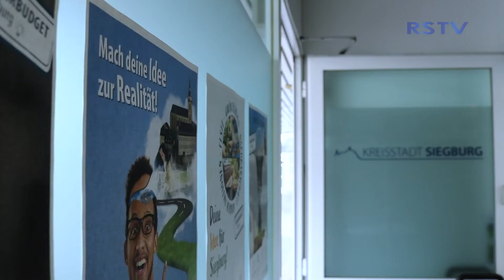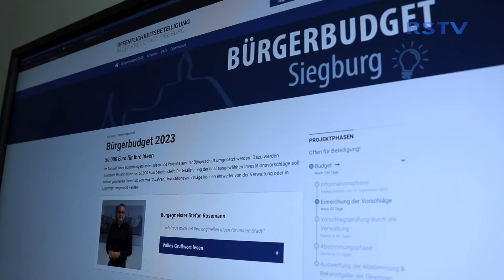Bürgerbudget für Siegburg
50.000 Euro für Siegburg – dieses Geld wird den Siegburgern von der Kreisstadt direkt zur Verfügung gestellt. Mit diesem können die Einwohner sich an der Gestaltung ihrer Heimatstadt beteiligen.

Die Stabstelle Digitalisierung stellte nun gemeinsam mit Lukas Wagner, Vorsitzender des Ausschusses für Digitalisierung, Dezernent Bernd Lehmann und Bürgermeister Stefan Rosemann das Bürgerbudget vor.

In vier Phasen können alle in Siegburg wohnenden Personen ab 16 Jahren Ihre Wünsche für eine noch schönere Stadt selbst einbringen.
Einzige Voraussetzung: von der umgesetzten Idee sollen alle profitieren können.

Ab sofort bis Ende Oktober können die Siegburger ihre Vorschläge in der ersten Phase einreichen. Nachdem diese von der Stadtverwaltung geprüft worden sind,
können im Dezember und Januar die Bürger selbst über die genehmigten Vorschläge abstimmen.

Von einem begrünten Kreisverkehr über eine neue Parkbank bis zu einem Vereinsprojekt, bei dem finanzielle Unterstützung gebraucht wird. Den Vorstellungen darf und soll freien Lauf gelassen werden.
Die Vorschläge können jeweils mit maximal 10.000 Euro gefördert oder von der Stadt für diesen Betrag umgesetzt werden.

Ein eigens eingerichtetes Internetportal steht unter mitmachen.siegburg.de für alle zur Verfügung. Hier können Kriterien, Antworten zu oft gestellten Fragen und Checklisten nachgeschaut werden.

Die Vorschläge können ebenfalls im Portal – oder am Bürgerservice der Kreisstadt Siegburg abgegeben werden.